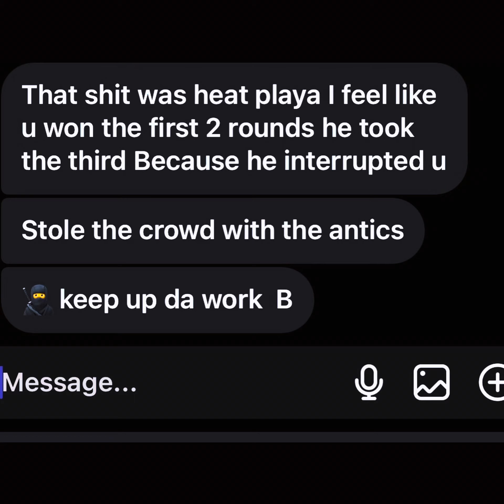Recap from first rap battle